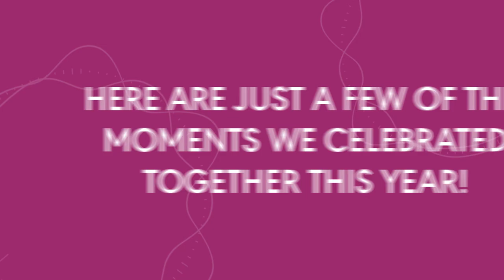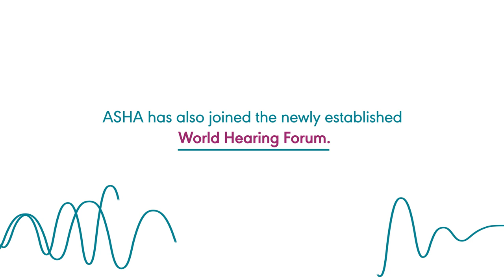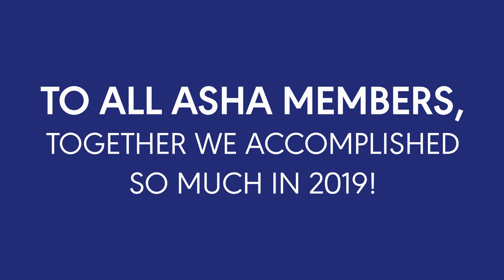ASHA in 2019: 4 Big Things We Accomplished Together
ASHA members helped us accomplish a lot in 2019! These are four big successes.